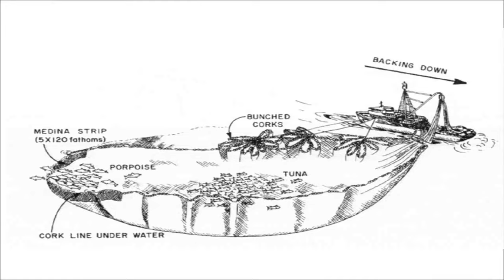How to Pronounce Porpoise (Real Life Examples!)